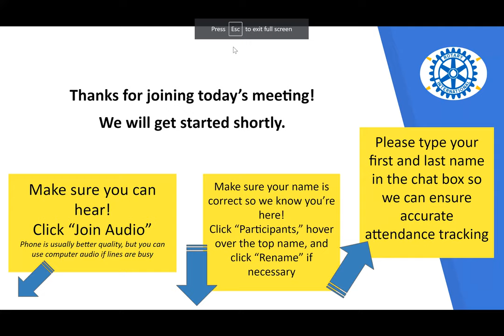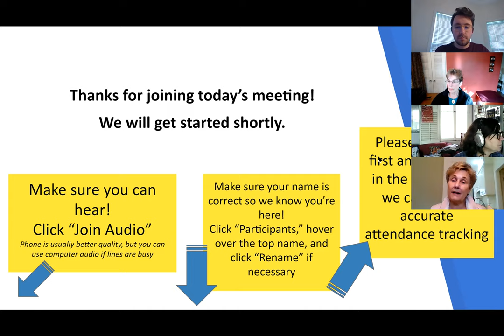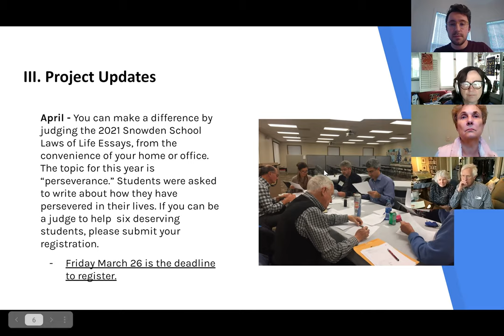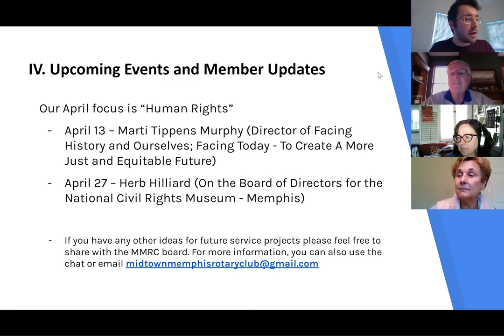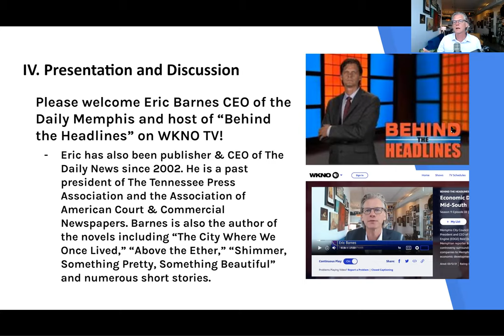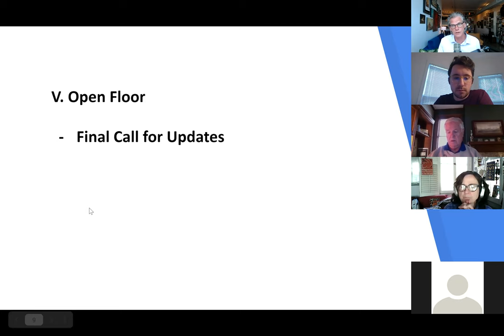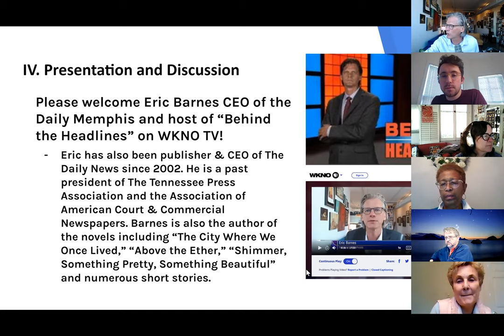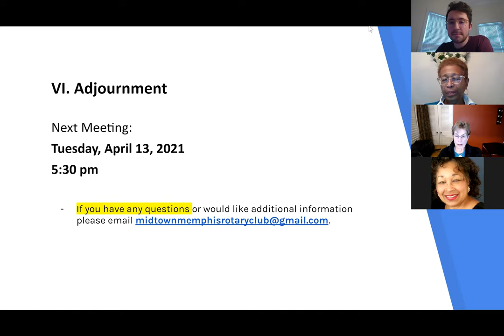3/23/2021 MMRC Meeting with Eric Barnes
Eric Barnes is executive editor of The Daily Memphian and host of “Behind the Headlines” on WKNO TV.  Eric has also been publisher & CEO of The Daily News since 2002. He is active in a number of other activities.  He is a past president of The Tennessee Press Association and the Association of American Court & Commercial Newspapers.  Barnes is also the author of the novels including “The City Where We Once Lived,” “Above the Ether,” “Shimmer, Something Pretty, Something Beautiful” and numerous short stories.